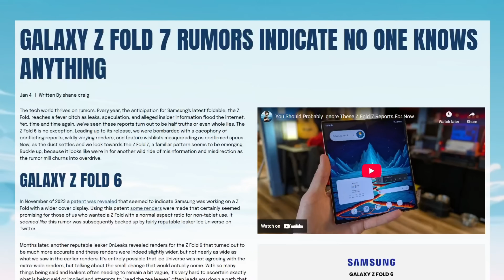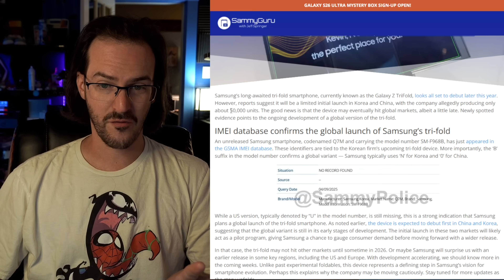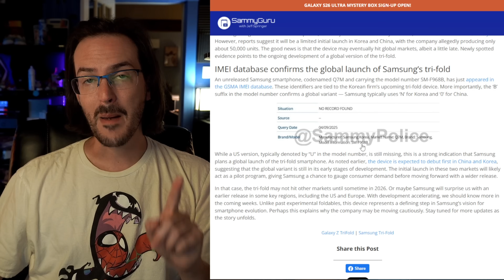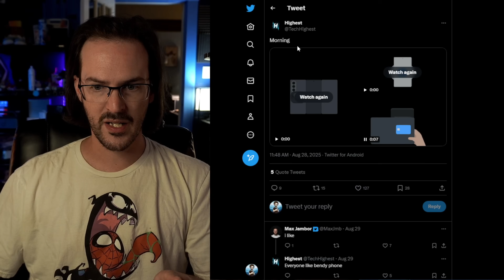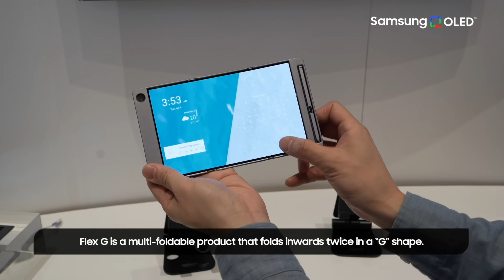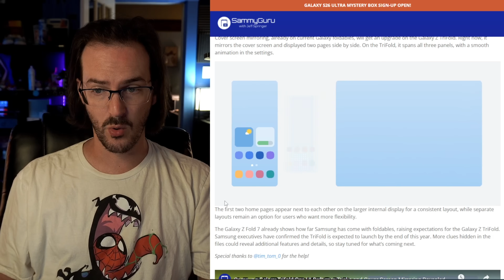Galaxy TriFold Rumors: Folding Mechanism, Release Window, 2026 Global Launch?